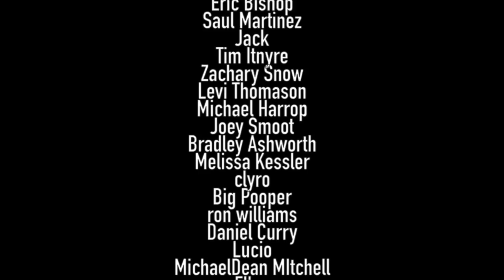Fullmetal Alchemist Brotherhood REACTION - Episode 15 "Envoy From the East"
An influx of new characters...